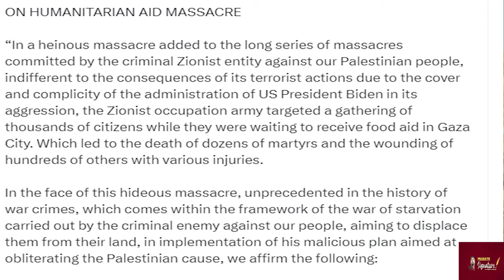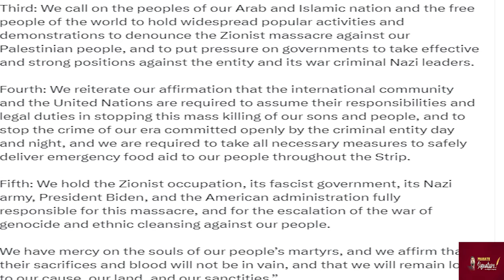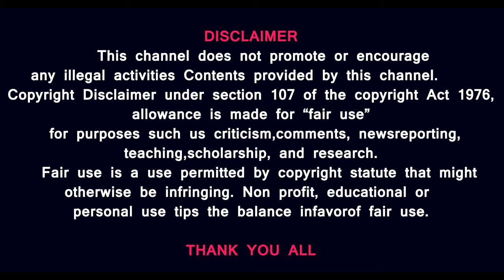இஸ்ரேலின் கடைசி 48 நிமிடங்கள்- ஹவுதிகளின் மிரட்டும் வீடியோ- பாலஸ்தீனர்களின் சாவி- ரஷ்யாவின் பூட்டு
Prasath signature
Israel's Last 48 Minutes- Houthis Threatening Video- Palestinians' Key- Russia's Lock

MUSIC CREDITS
YOUTUBE LIBRARY
Anno Domini Beats
Culture
Hip-Hop & Rap
AMERICA WILL CREATE WORLD PIECE
6 ShotsAlternative & PAngryNEFFEX